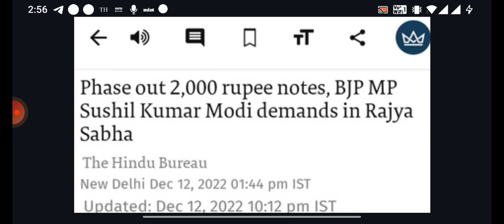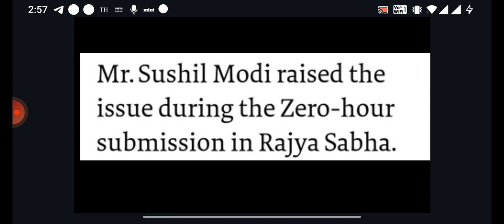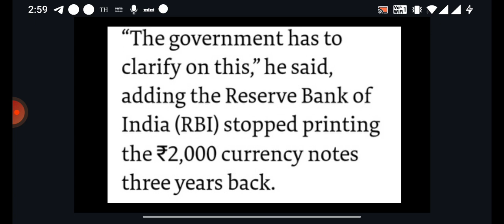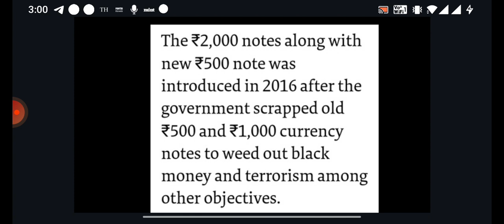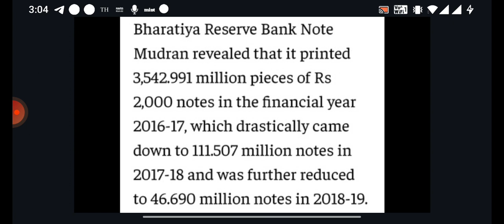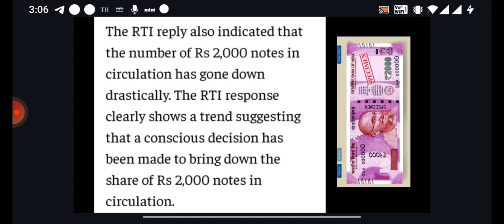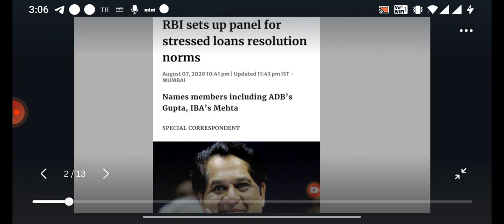Is The Modi Government Looking To Scrap Rs 2,000 Notes? This RTI Reply May Give A Hint ! JPYadav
Scarapping_₹2000
Rbi removal#₹2000
No_print_new_notes_₹2000
Circulation_is_reducing_4_₹2000

Digital currency (e₹/CBDC) V/s BHIM-UPI ? ! RBI 'e₹' and NPCI 'UPI'. !
Cert-in